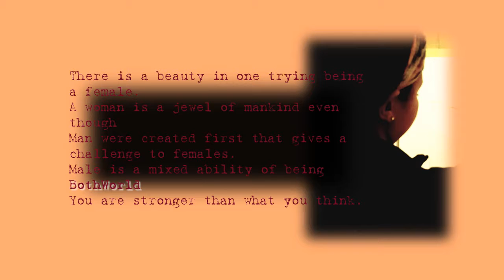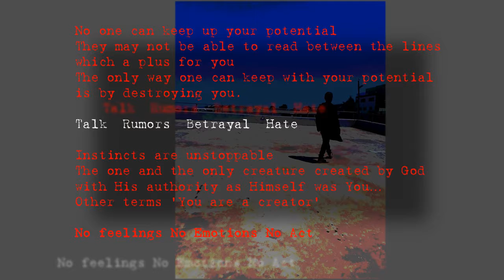Marblos SOMLS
Story by Marblos from S.O.M.L.S mixtape album
Beat by CJ Beats